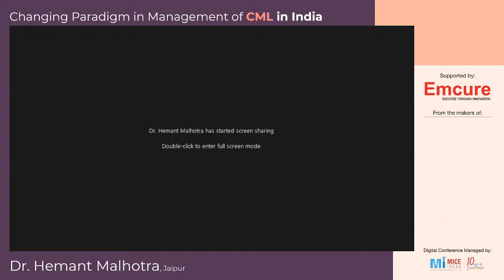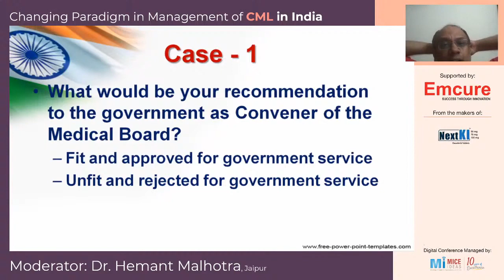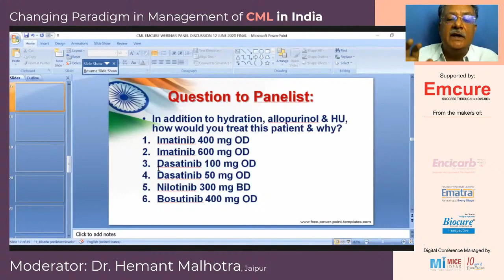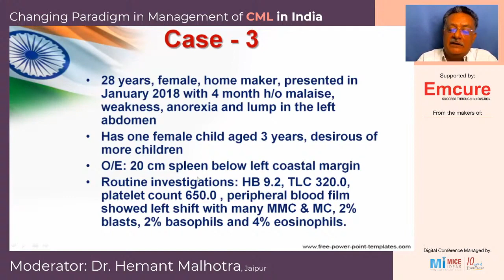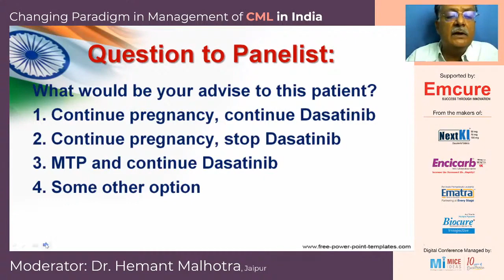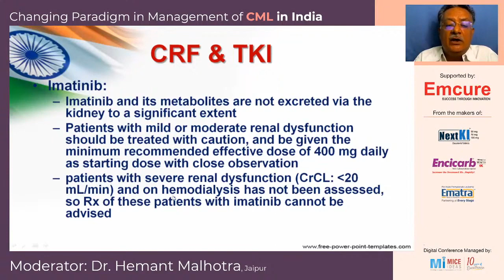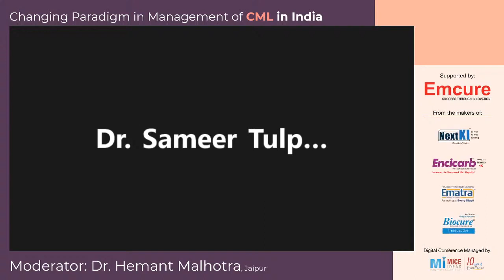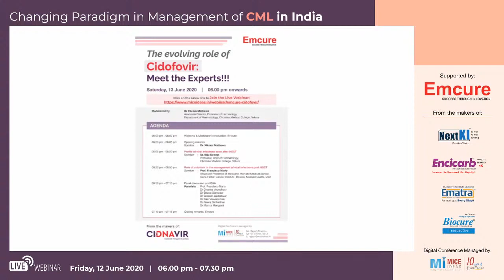Part 8 - Panel Discussion: Treating CML in India - Practical Considerations - Dr Hemant Malhotra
Webinar on Changing Paradigm in Management of CML in India - 12th June 2020.
We have come a long way from the limited treatment options and survival in CML. This program includes Presentation on Molecular monitoring of CML, ELN Guidelines, TFR in CML and case based panel discussion on treating CML moderated by Dr. Hemant Malhotra